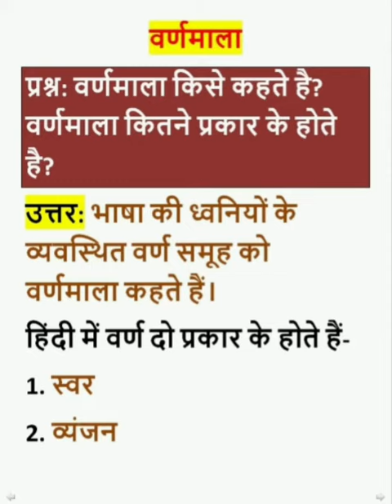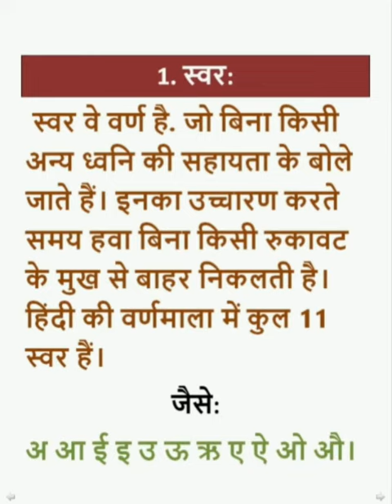CLASS 5 6 HINDI #13 ONLINE